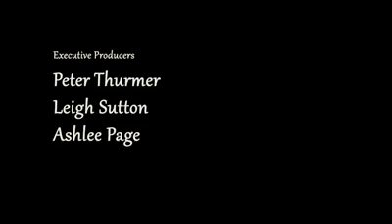My shoes Nima Raoofi